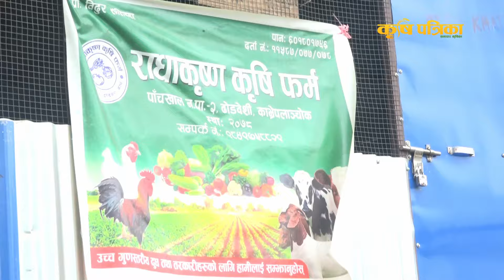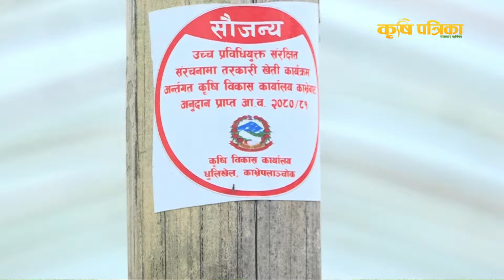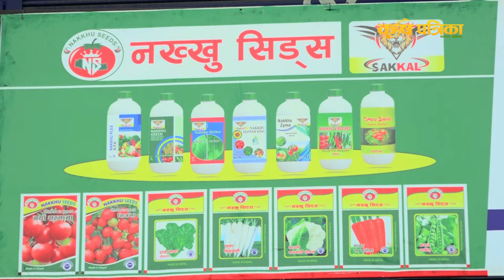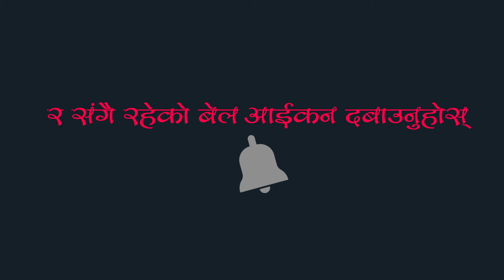काभ्रेली दाजुभाईको लोभलाग्दो कृषि कर्म || Agriculture in Nepal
सम्पर्क नं :  Radha Krishna Krishi Farm, Kavrepalanchowk, 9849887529